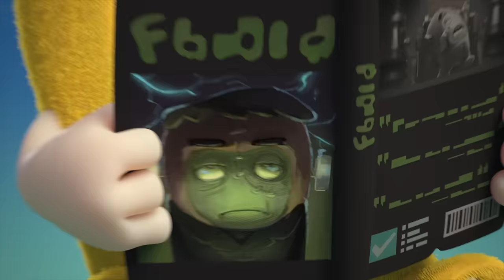CORN -TASTIC LUNCH! | Oddbods - Food Adventures | Cartoons for Kids